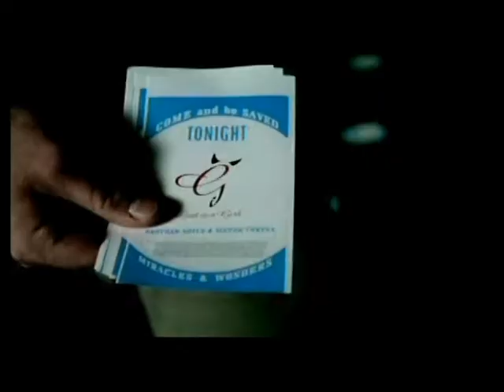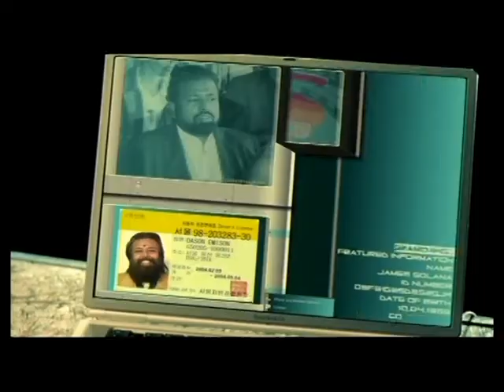Groove Coverage - God Is A Girl 2002 Dance Germany